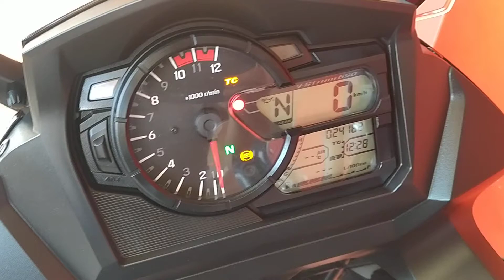SUZUKI V-STROM 650 ABS XT